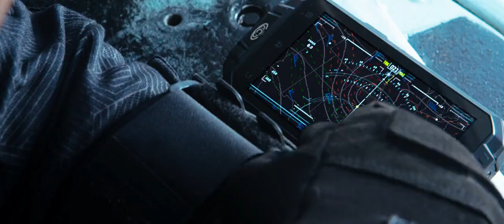FIlm. Lagu matalay xeebta SOMALIA